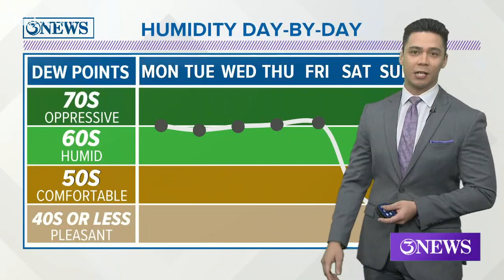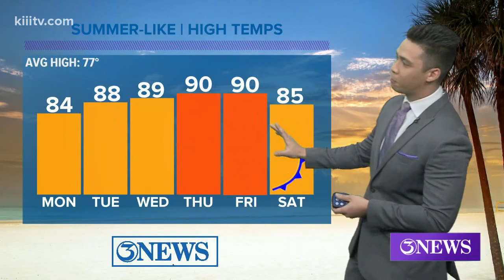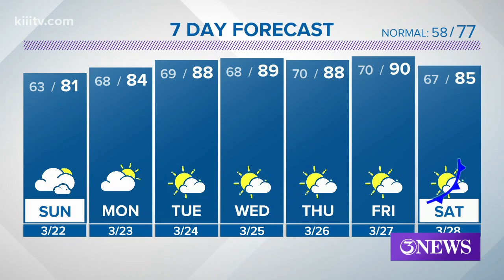Ryan Shoptaugh KIII South Texas Forecast 03-22-2020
High humidity will result in morning fog. Sunny skies will lead to afternoon highs in the upper 80s.